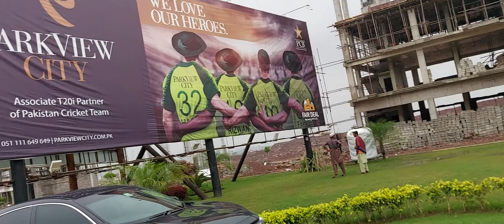Property No. 178, Shahzaib Khan 0336-5256386 Ajmal Malik 0344-5599899, Park View City- Fair Square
Shahzaib Khan 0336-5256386 Ajmal Malik 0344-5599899, Park View City- Islamabad,
Fair Square, Shops, Offices, Appartments.